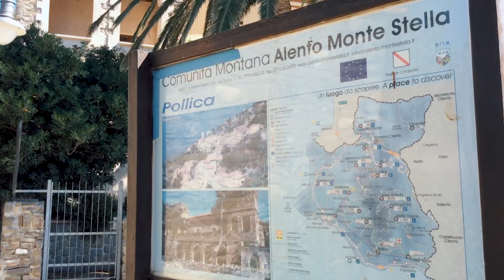EUOrganic Awards - Best biodistrict: Biodistretto Cilento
The Best organic bio-district Award went to Associazione Bio-Distretto Cilento in Italy. The Cilento bio-district invests in the sustainable and local production of food, linking as well tourism initiatives like bio-beaches and bio-trails to it. This benefits job creation, social cohesion and the revitalisation of the area.

The EU organic awards comprise 8 awards, acknowledging people, businesses and institutions that have developed innovative, sustainable projects around organic food and farming.